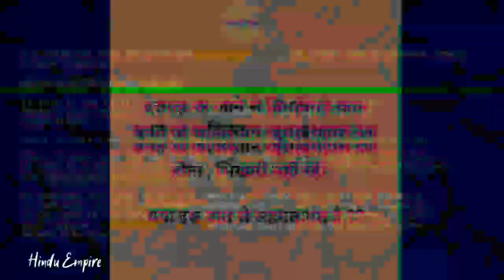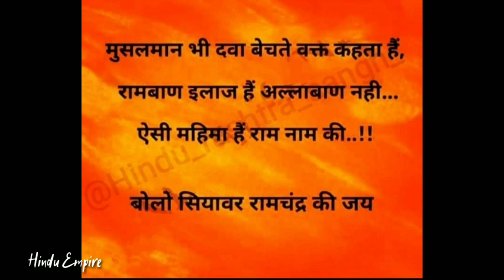Funny Clips With Serious Message Yes I Am Hindu,🔥Funny Nationalist Memes⚡ Thug life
hindu empire video
hindu empire funny video
hindu empire rockstar
humble hindu video
arvind kejriwal
arvind kejriwal fake news
arvind kejriwal funny video
arvind kejriwal memes
arvind kejriwal thug life
arvind kejriwal hug life
arvind kejriwal pagal
arvind kejriwal troll
arvind kejriwal dubbing
funny kejariwal
expose kejariwal
humble hindu memes
humble hindu
humble hindu latest
nationalist memes
nationalist
humble hindu channel
humble hindu zakir naik
love jihad case
love jihad new case
love jihad new video
love jihad story
love jihad kanoon kya h
love jihad 2
love jihad full movie
humble muslim
muslim speech
hindu muslim
funny nationalist memes
rashtrawadi memes
mob lynching kya hota h
mob lynching news
rabish ki report
ravish kumar prime time
ravish kumar prime time latest
Ravish kumar trolled
ravish kumar trolling congress
ravish kumar trolling
ravish kumar trolling bjp
ravish kumar trolled by public
ravish kumar trolls
ravish kumar bablu
ravish kumar news
ravish kumar interview
ravish kumar latest
ravish kumar ndtv
ravish kumar live
ravish kumar speech
ravish kumar live news
fake journalist
sambit patra thug life
sambit patra on kejriwal
sambit patra funny
sambit patra expose
sambit patra debate
sambit patra corona
sambit patra comedy
corona positive
sambit patra latest debate
sambit patra latest
sambit patra roast
rahul gandhi funny moments
rahul gandhi funny
funny video in parliament
rahul gandhi funny video latest
rahul gandhi funny video dubbed
rahul gandhi funny video pappu
rahul gandhi pappu comedy
rahul gandhi speech
rahul gandhi pappu ki comedy
arnab goswami
arnab rockstar
funny memes
rajdeep hug life
owaisi funny on modi
asaduddin owaisi funny clips
asaduddin owaisi funny video
akbaruddin owaisi funny video
owaisi and anjana funny video
owaisi memes
owaisi funny
owaisi funny interview
owaisi funny in parliament
owaisi funny debate
owaisi funny dance
modi expose
modi troll
modi memes
modi memes status
modi memes video
modi memes election
modi memes petrol price
politics memes
political memes videos
political memes maharashtra
political memes india
politics memes status
political memes whatsapp status
SabLokTantra
SabLokTantra roast
SabLokTantra channel
SabLokTantra video
dhruv rathee new video
dhruv rathee troll
dhruv rathee funny memes
dhruv rathee fake news
dhruv rathee funny video
dhruv rathee dalla
dhruv rathee channel
dhruv rathee expose
ndtv fake news
ndtv live
ndtv funny
ndtv comedy
ndtv muslim video
ndtv expose
ndtv troll
pushpendra kulshrestha
pushpendra kulshrestha video
pushpendra kulshrestha thug life
pushpendra kulshrestha live
pushpendra kulshrestha on muslim
pushpendra kulshrestha expose
pushpendra kulshrestha troll
secular miya bhai
secular doge
secular talk
secular miya bhai channel
secularism
secularism in india
secular miya bhai arab world
secular miya bhai today news
secular meaning
secular miya bhai channel expose
saffron patriot
the hindu guy
rj hindu
sure as hell

love story
love status
love failure songs
lallantop new video
liberal doge
liberal hindu
liberal doge live
liberalism
liberalisation
liberal hindu new video
pakistani drama
pakistani serial
pakistani drama
pakistan news
sudhir choudhary thug life
sudhir choudhary ko kya hua
sudhir choudhary news
sudarshan news
suresh chavhanke thug life
sadhu ki hatya

khali troll
why khali troll
khali comment video
khali troll